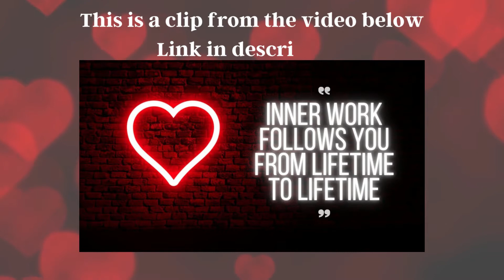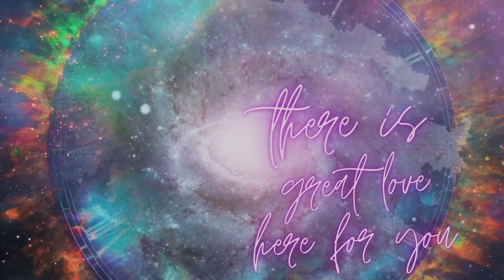Your Power is Your Own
Heart to Heart Episode #1

In this series, I sit down for open conversations with people who I feel are the embodiment of LOVE. The goal is to get to know these people better through expansive, heart-led conversations. This clip features a brief but potent exchange about the center of our power, within ourselves.

REFERENCES:
Twelve Doors to the Soul: Astrology of the Inner Self by Jane A. Evans
Song referenced: Cemetery by COIN

Thank you so much for your presence in this space. There is much love here for us all.

// WORK WITH ME 1-on-1 or get a VIDEO READING //